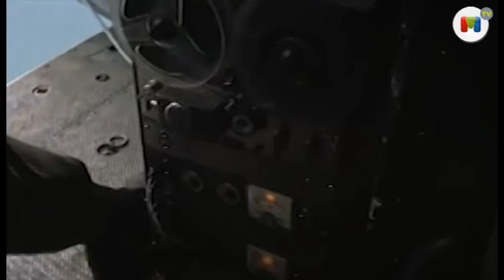Bicentenarios para el turismo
Varios autores hubieran celebrado sus 200 años este 2013. Y son alemanes. ¿Adivinan de quién se trata? Después de algunas pistas lo adivinarán seguro. Entren y descubran una visita bien diferente por Fitur.